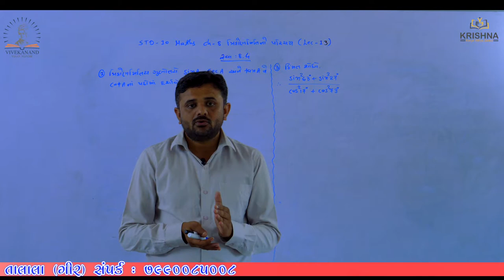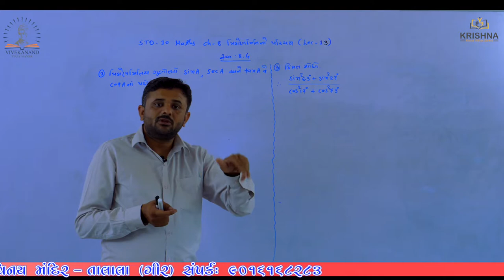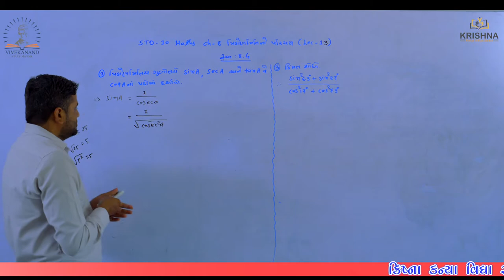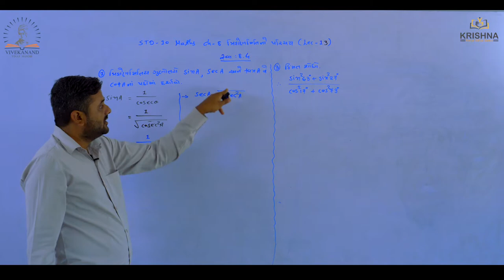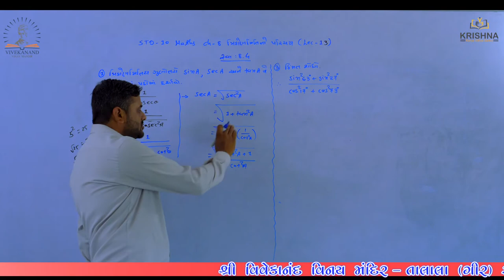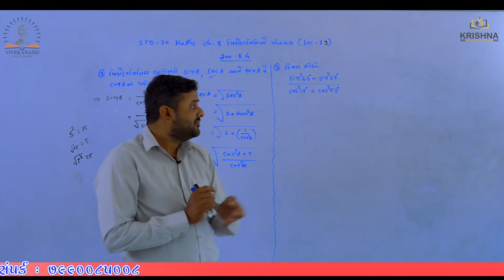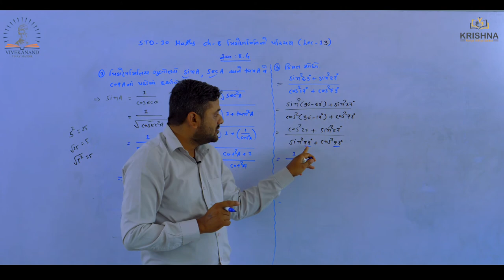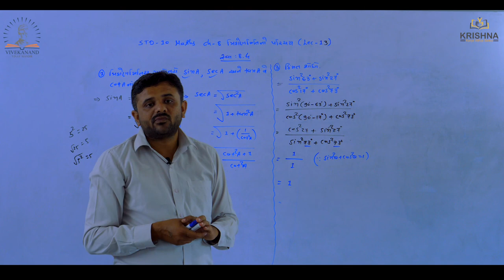Std:10 | Maths |Chapter-08 - ત્રિકોણમિતિનો પરિચય | lecture-13| by Ravi sir| NCERT/GSEB